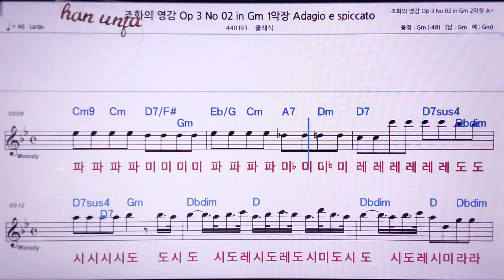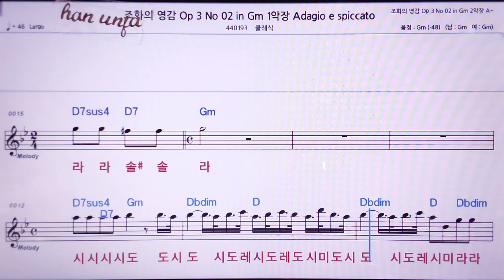💖조화의 영감 OP3-02 Violins Allegro 👍MR,노래방, 악보, 코드,Karaoke With Sheet Music